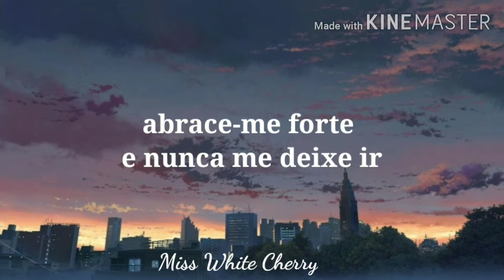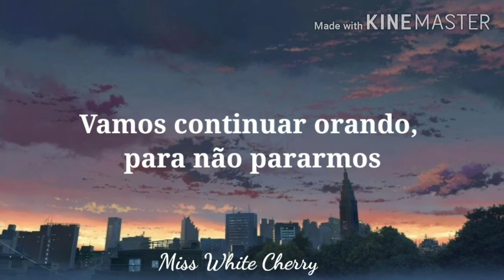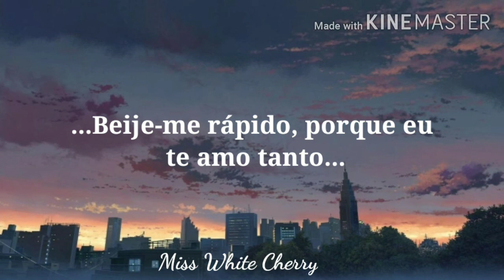Kiss me Quick - Elvis Presley (Tradução legendada em português )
Artista:Elvis Presley
Tradução Legendada